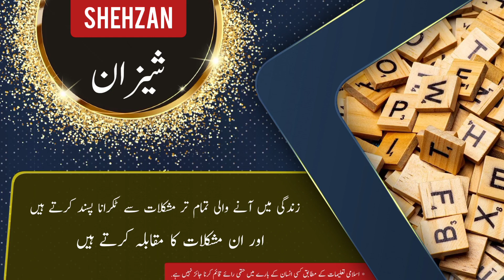SHEHZAN name meaning in urdu & English with lucky number | SHEHZAN Islamic Baby Boy Name | Ali Bhai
شیزان کے معنی ، لکی نمبر اور اس کی تفصیل کیا ہے

assalamualaikum

In this video you will find all kind of details about a urdu name ( SHEHZAN ) in urdu and english language so must watch this video if you have questions  in your mind about SHEHZAN word or name SHEHZAN ( SHEHZAN is Boy name ) like meaning of SHEHZAN or SHEHZAN name meaning . SHEHZAN name ka matlab kya. SHEHZAN name ka meaning kiya hSHEHZAN. SHEHZAN ka lucky number kiya hai. baby name SHEHZAN meaning ke mane kya hSHEHZAN. SHEHZAN kis zuban ya languag ka lafaz hai. kiya SHEHZAN muslim name hai ya none muslim name ha. kiya SHEHZAN male or Boy name hai ya Boy or larki ka naam hai. SHEHZAN urdu mSHEHZAN kaise likhte hSHEHZAN . meaning in hindi. or if you have any other questions so you can ask in comments section

thanks